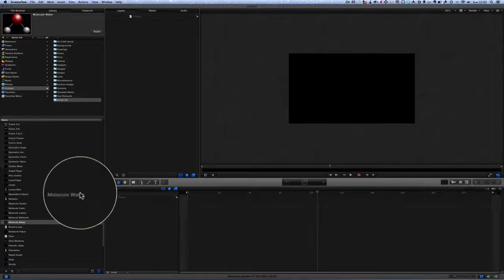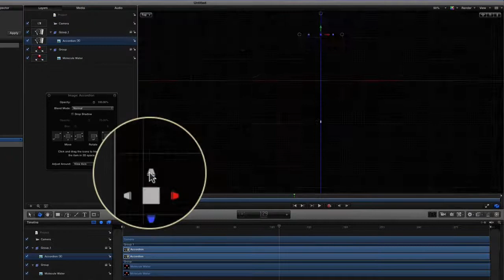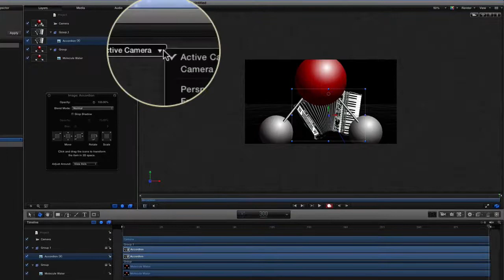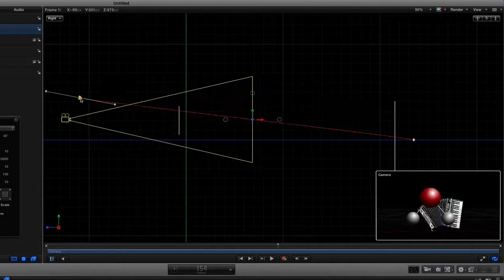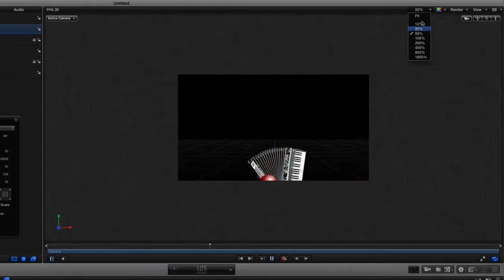Motion 3D Flying Camera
- How to make a camera fly through a scene going from one object to another in Motion 5. I show how to get the camera to frame on an object and to use the record feature instead of manually putting in keyframes in the timeline.

Motion 5 makes it really easy to use 3D in your video animations and have more exciting thing happening in your video Motion 5 projects.

On the Good and Geeky Channel you will also find video playlists
so that you can see all the videos for specific areas of interest.